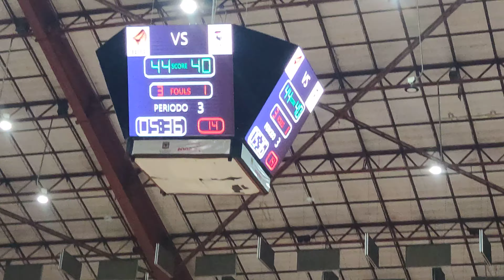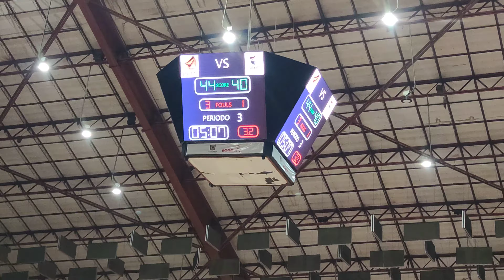Juego 2 Piratas de Bogota vs Corsarios de Cartagena Baloncesto Profesional DPB🇨🇴 Parte 23